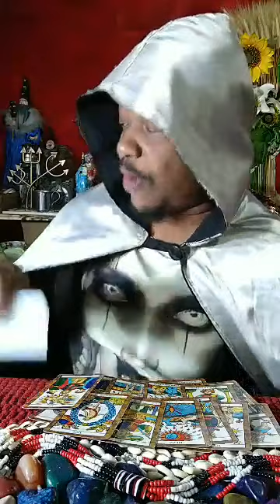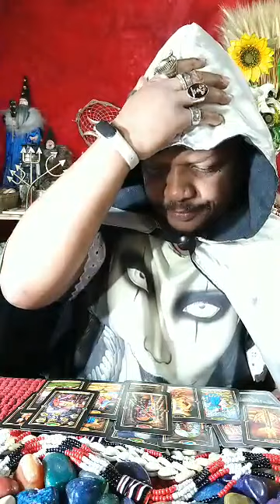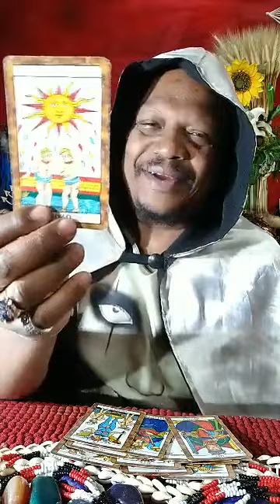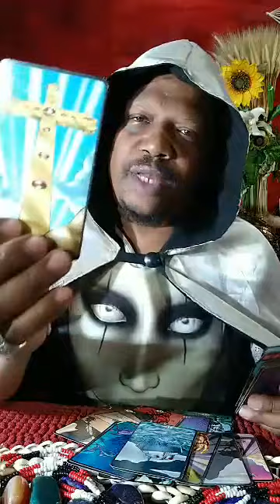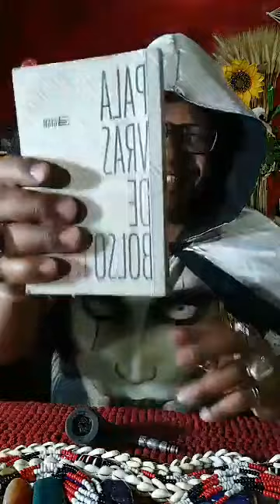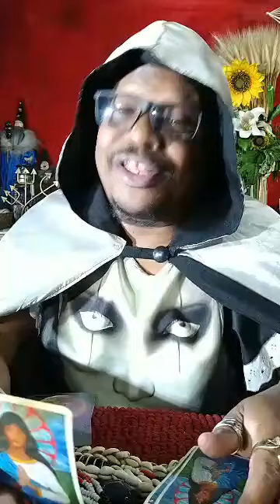LIVE BRUXO CHIK JEITOSO 29/09/2019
Olá Faço minhas Live as Quintas Feira e Domingo sempre as 21 horas. Lá uma pergunta é Grátis.

Consulta completa particular investimento de R$ 200 reais. O nobre cliente faz depósito numa das contas manda comprovante,  Aceitamos também cartões Crédito  e Débito.
Abraços fraternos

*Caixa ou lotérica
Operação 013
Agência 3509
Conta 19322-1
Silvio dos Santos Ferreira Pereira

*Banco Brasil
Agência 2456-2   - C/C 63527-8 Wallyson Aparecido Barros - CPF 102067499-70
*Banco Santander
Agência 1258
C/C 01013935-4   Rosy Aparecida dos Santos -  CPF 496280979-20

*Para trabalhos espirituais depositar Banco Itaú
Poupança 500
Agência 2947 Conta 53954-6 Rosy Aparecida dos Santos
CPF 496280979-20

Obrigado pelo carinho Deus abençoe. Oxalá de muito Axé. Os Orixás existem.
Bruxo Chik Jeitoso.